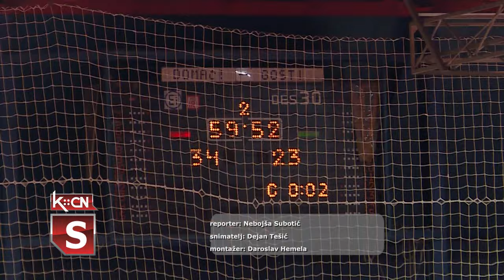Radnicki 1958 - PIK Prigrevica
Rukometaši Radničkog 1958 iz Šida savladali su u 14. kolu Druge vojvođanske lige grupa ''A''. vodeću ekipu PIK Prigrevica sa rezultatom 34:23. Šiđani su imali  podršku publike u sportskoj hali u Šidu, a ova utakmica donela je plasman za dalje razigravanje i mogući ulazak u viši rang takmičenja za obe rukometne ekipe.